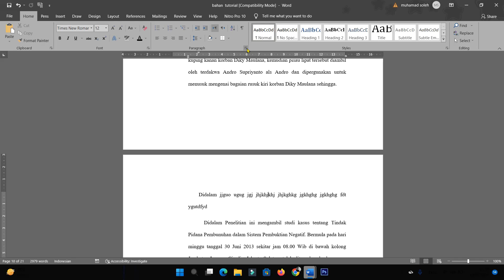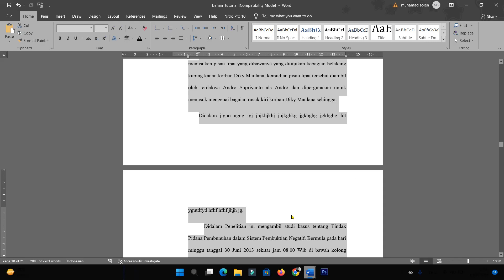Cara Agar Paragraf Baru Tidak Turun ke Halaman Selanjutnya di Word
halo sahabatku kembali lagi di chanel ini kali ini saya mau berbagi tutorial bagaimana Cara Agar Paragraf Baru Tidak Turun ke Halaman Selanjutnya di Word